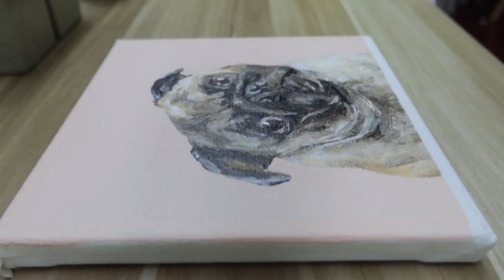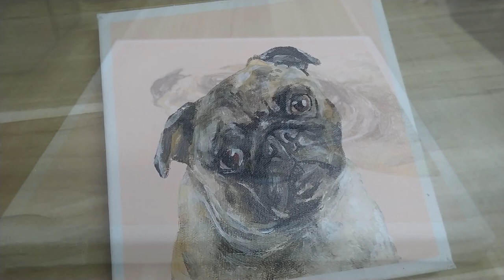Acrylic painting /A pug /Easy painting Tutorial # 103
# 103